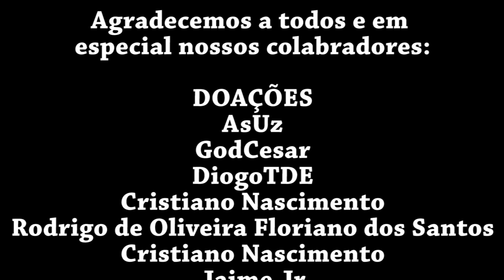(Temp2)#33 Livro de Reconhecimento, Ótimo! - Darkest Dungeon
🦊Saudações Pessoal!🦊

Darkest Dungeon é um game Rogue Like, aleatório produzido pela empresa Red Hook Studios. O jogo foi lançado em 19 janeiro de 2016, para todas as plataformas de PC.

No jogo, você controla vários heróis com características diferentes, onde os mesmos aguardam ou vão para a aventura que for selecionada. A “base” é uma mansão onde você pode administrar novos heróis, os que já partiram e os recursos.

***(Temp1)***: Na primeira temporada, nós aprendemos muito, tanto a perder, quanto ao que fazer!
***(Temp2)***: Na Segunda Temporada fomos até o final! Aprendemos, arriscamos, porém conseguimos!

Um excelente jogo!

Fox!